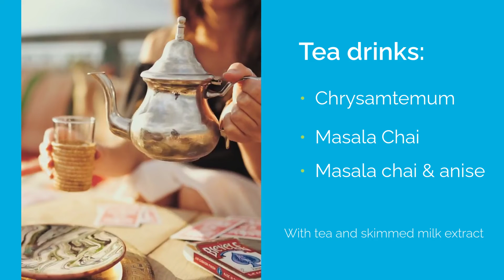IGH Flavours & technology Drinks formulations.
The beverage market, one of the most important in food, is in constant innovation and the main purchasing factor is taste.

We offer a wide range of flavour solutions including emulsions, compounds, fruit preparations, concentrated drinks, powdered mixes and flavours. From classic flavours (cola, lemon-lime, orange) to fruit flavours (strawberry, mango, tropical) and trends (elderflower or lychee) without forgetting the flavours that accompany the most popular claims on the market (vegan, organic)

Our added value in this segment is characterized by the innovation in concepts that we offer to the customer and our goal is to translate the latest trends in flavours from each market into the final product.

Este segmento, uno de los más importantes dentro de la alimentación, se encuentra en constante innovación y es que el principal factor de compra es el sabor.

Ofrecemos una amplia gama de soluciones saborizantes que incluyen emulsiones, compounds, preparados de frutas, bebidas concentradas, preparados en polvo o aromas. Desde los aromas clásicos (cola, lima-limón, naranja) hasta los aromas frutales (fresa, mango, tropical) pasando por los de tendencias (flor de saúco o lichi) sin olvidarnos de aromas que acompañan a las alegaciones (claims) más populares del mercado ( vegano y/u orgánico, etc.)

Nuestro valor añadido en este segmento se caracteriza por la innovación de conceptos que ofrecemos a nuestros clientes y el objetivo de plasmar en el producto final las últimas tendencias en sabores de cada mercado